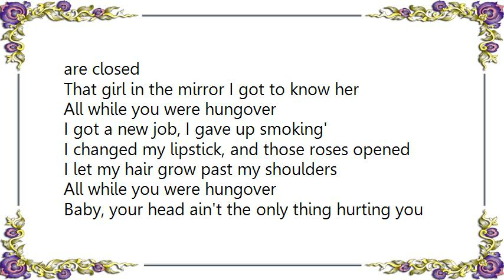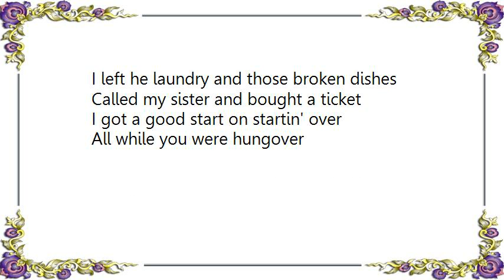Brandy Clark - Hungover Lyrics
[Lyrics Brandy Clark - Hungover]
I did the laundry,
I cleaned the kitchen
Swept up the pieces of those broken dishes
I drank my coffee while yours got colder
All while you were hungover

Baby, your head ain't the only thing hurting you know
The sun keeps com in' up even if the curtains are closed
That girl in the mirror I got to know her

I got a new job, I gave up smoking'
I changed my lipstick, and those roses opened
I let my hair grow past my shoulders

Got a little bit stronger, got a little bit older

I left he laundry and those broken dishes
Called my sister and bought a ticket
I got a good start on startin' over